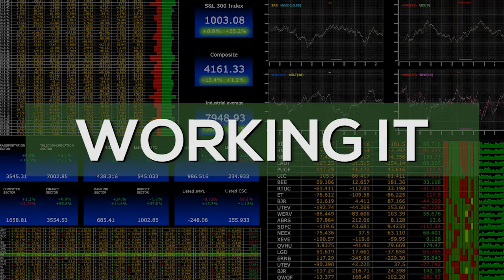Holiday Hiring Struck By Labor Shortages